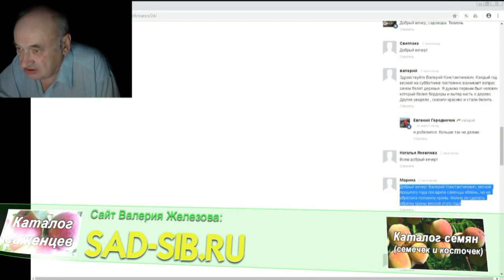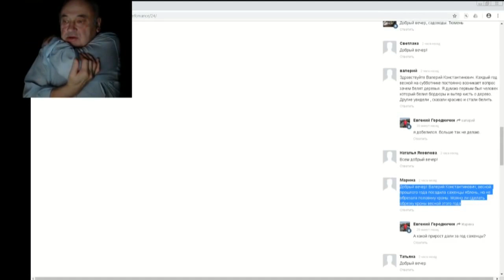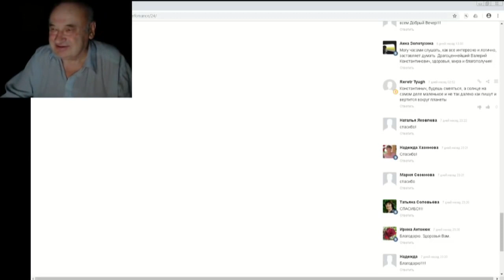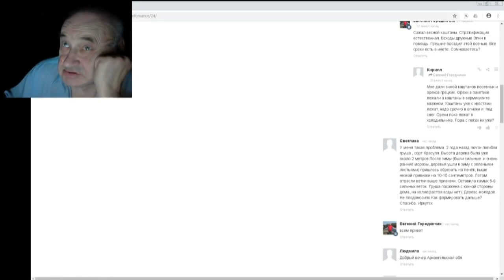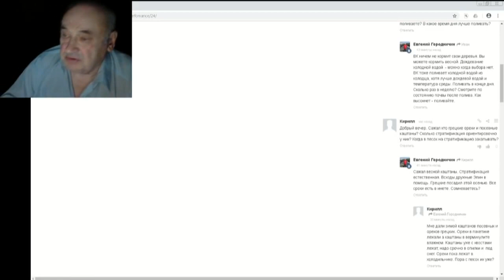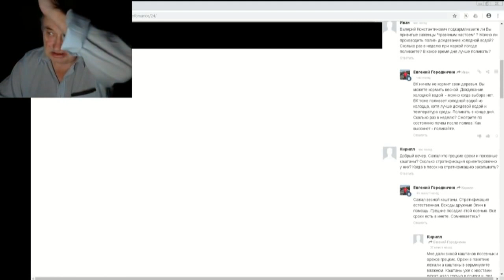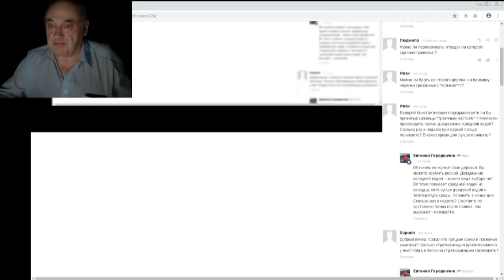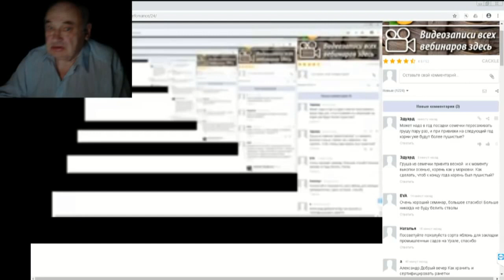17 ч 04 Ответы на вопросы в чате